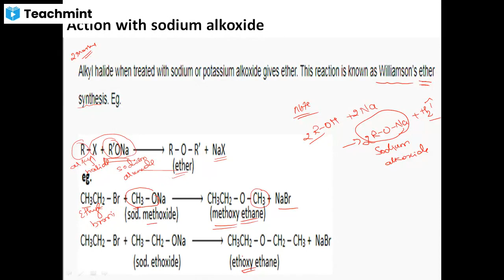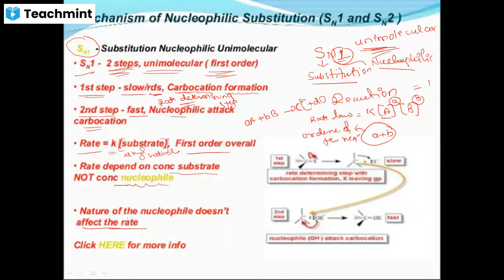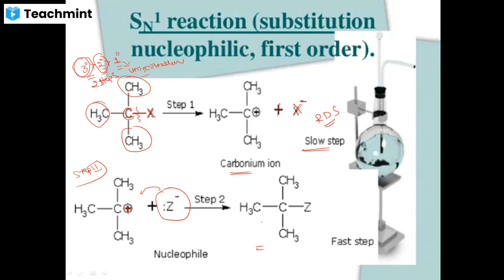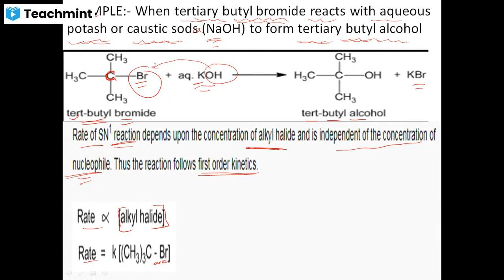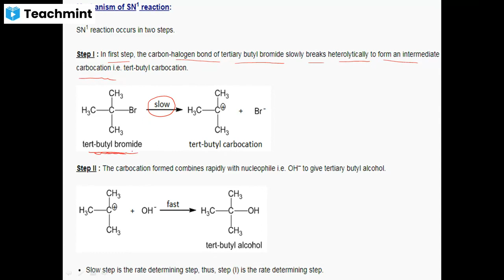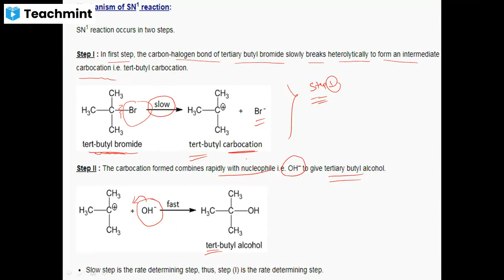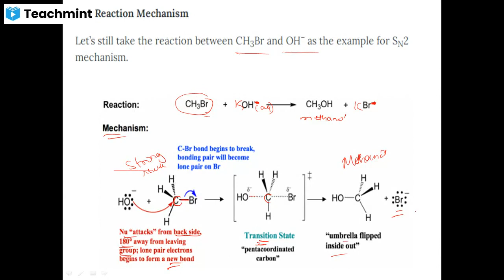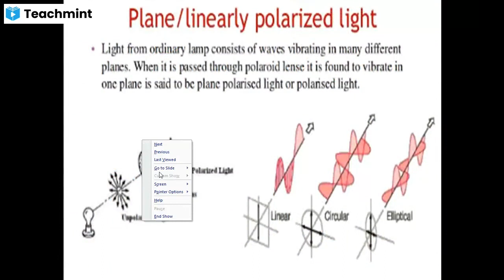Nucleophilic substitution reactions